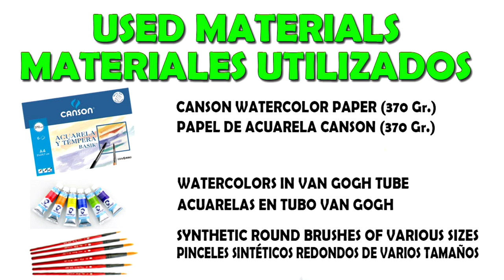Painting a shiny black haired labrador with watercolours - Pintando labrador de pelo negro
Painting a shiny black haired labrador with watercolours - Pintando labrador de pelo negro con acuarelas